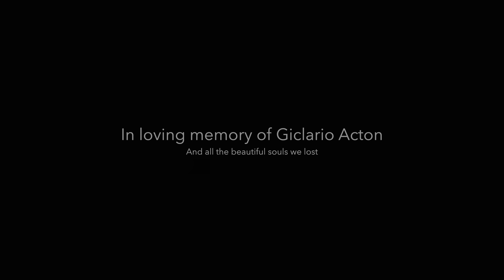Angelo King - Dry Cry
FOLLOW Angelo King